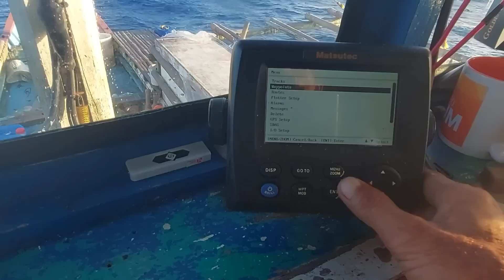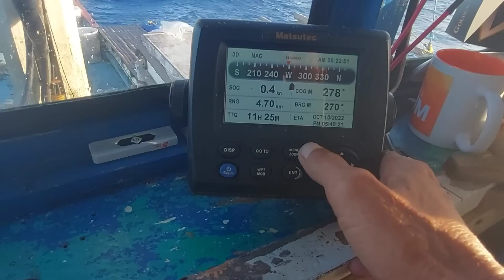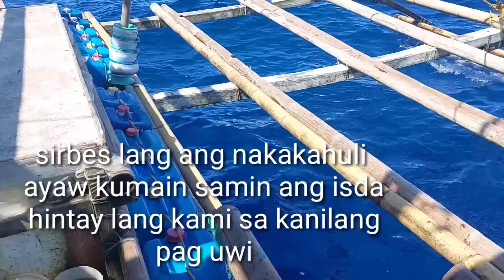Laot#12 Day11 Sirbes namin ang maraming huli